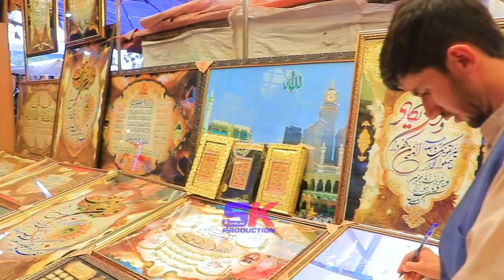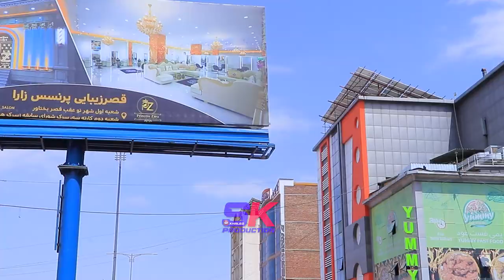عید آمد با خانم آرزو وداع در بازار لیسه مریم ( لیسه مریم در روز های عید )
آرزو وداع در این برنامه در بازار لیسه مریم جهت گزارش ویژه رفته است تا برای شما عزیزان از بارار لیسه مریم در این عید گزارش آماده نماید آمد آمد عید و بازار گرم لیسه مریم
 بیشتر در این برنامه بیننده باشید.
اگر شما خواهان دست گیری همچون نیازمند هستید لطفا جهت رساندن کمک ها با ما به تماس شوید .

Arzoo Da'a in this program has gone to Maryam High School Bazaar for a special report, so that you can prepare a report from Barar Maryam High School on this Eid.
 This program gives you information.